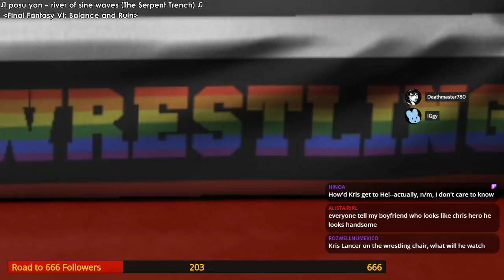OHPW - Week #74: Promise of a Lifetime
0:00 Intro
5:32 Plumeria ("c") vs. Ricc 2 Thicc for  the Jabroni Royale
15:14 Suzan Blades vs. Kelsey Slaughter
30:14 Wizards not Allowed vs. Real Beer Float
46:26 Harmony Gray vs. Hobo One Kevodki
55:26 Scene: Harmony's Challenge
58:48 Pine Appel vs. A Mimic vs. Skullistair vs. Josef Dub
1:08:42 EGO vs. Lea Lionheart
1:20:12 Kayu Zakisaka vs. Spitbal (c) for the Darkweight Title